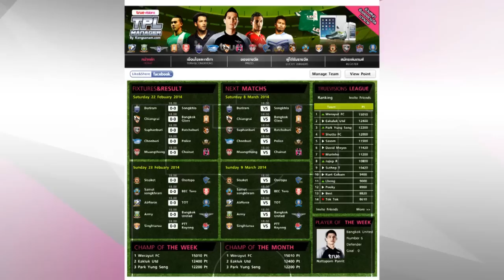TPL 2014 - Highlight - PUFC 1-0 AFU (09-03-2014)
PUFC 1-0 AFU
นาทีที่ 5 มิเชล เมอร์ซีย    PUFC
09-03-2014